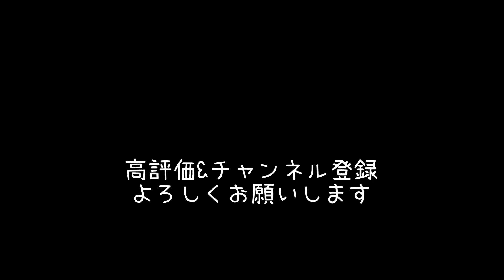【霞ヶ浦&上野沼】秋の釣り🎣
☆コノ野郎の購入方法☆

霞デザイン　マッディーストアにて購入可能‼️

霞ヶ浦　ボート釣行

金栗プロ　instagram

やすさん　instagram

タイチョー　instagram

上野沼　ボート大会🎣

関東一面白い男　みっちぃ